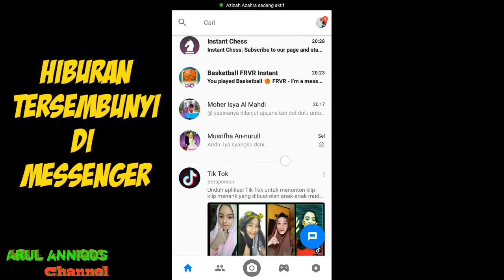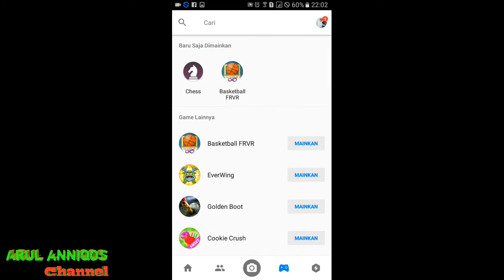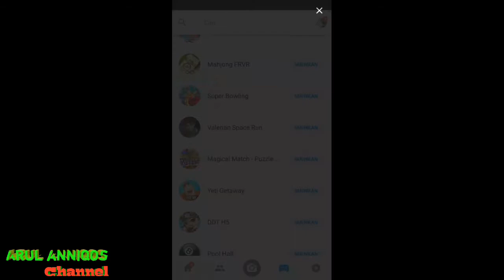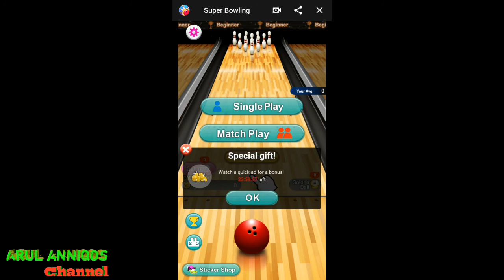Game Tersembunyi Pada Messenger Facebook|| 100% Assyik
Cara Main Game di Aplikasi Messenger facebook. Mudah gampang dan tanpa donwlod apliksi game . Di cobaaa. !!